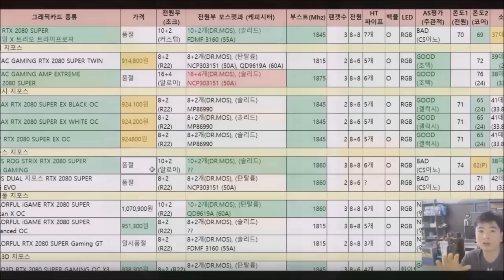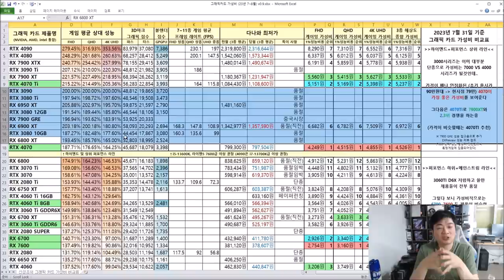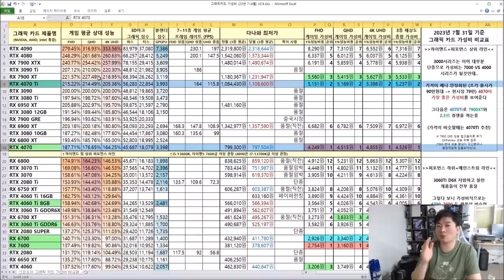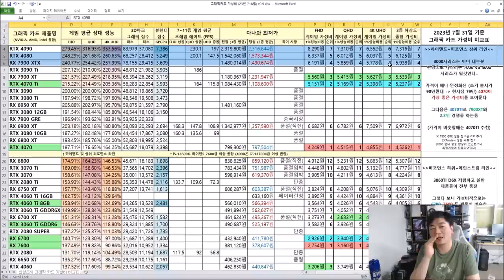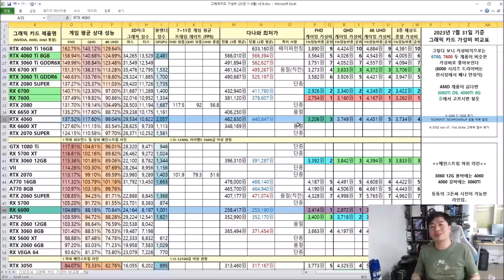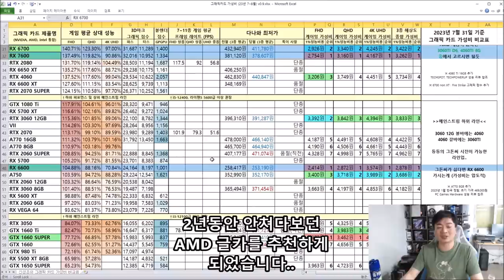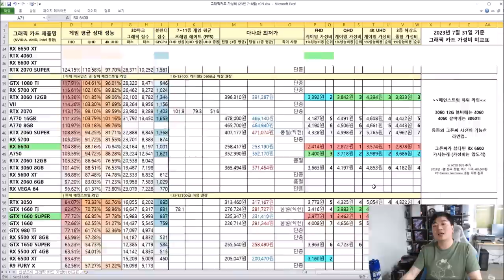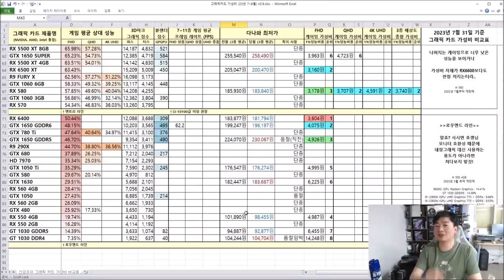8월 그래픽 가성비 비교표 4060 TI 16G, 7900 GRE 추가!! (2023) - 신성조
음.. 3060TI (D6X 기준) 가 가격이 크게 상승해서
이번달은 추천하기 어렵습니다

4060TI 8G 버전쓰시거나
AMD쪽 그래픽카드도 한번 고려해보세요
드라이버 버프 (소폭 성능향상) + 드라이버 안정화 둘다 어느정도 된터라
못살 제품은 아니에요!

여러분 휴가 잘 보네세요!!